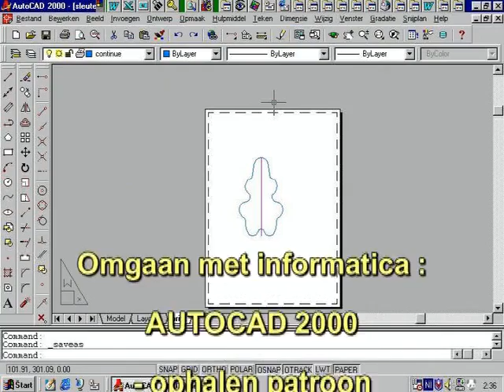Doe-activiteit creatie op de doe-dagen 2014!